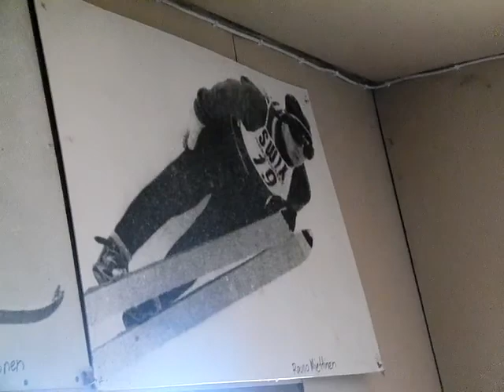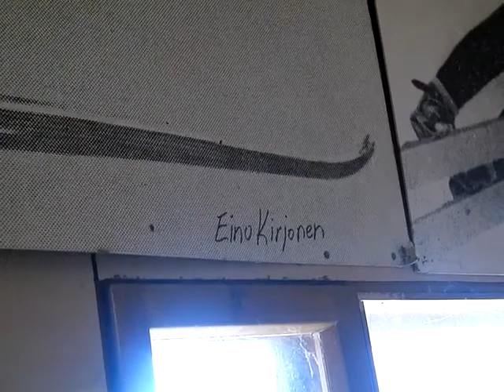６月３０日 土屋ホーム・スキー部 「フィンランド合宿 終了」②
２０１０年春　フィンランド合宿の最終日！！
日程最後のジャンプ・トレーニングを終えて、ホテルへ戻るまでの模様です。
「葛西紀明・高橋大斗・吉岡和也」の３選手